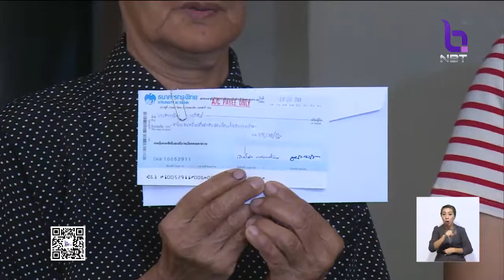ครอบครัวของตาจรูญ ขี่ซาเล้ง เข้ารับเงินค่าตอบแทนผู้เสียหายในคดีอาญาจากกรมคุ้มครองสิทธิฯ กว่า1แสนบาท